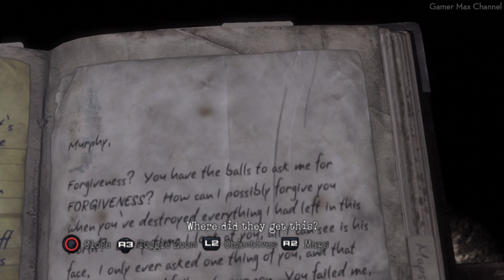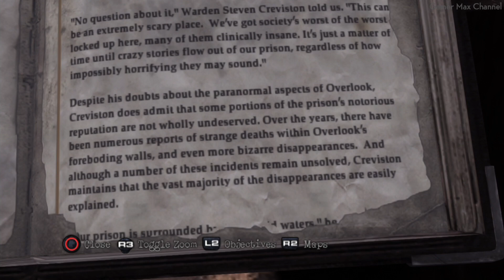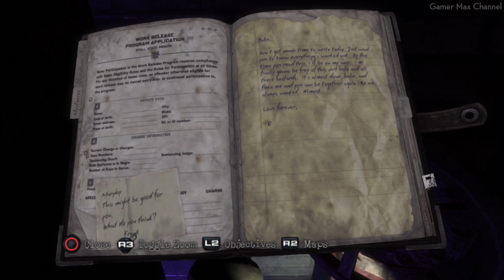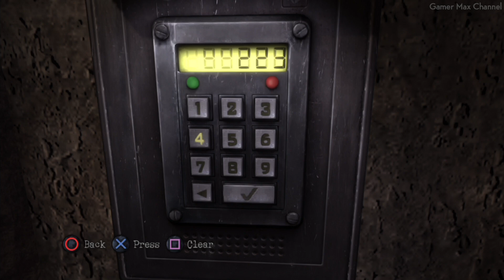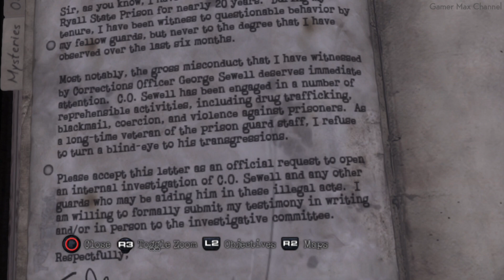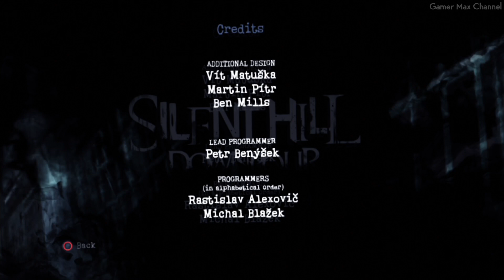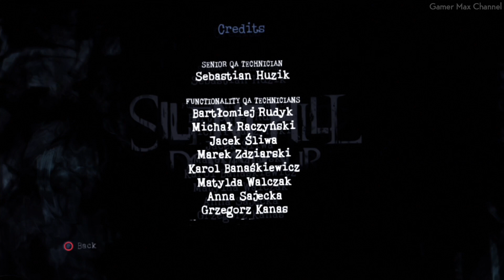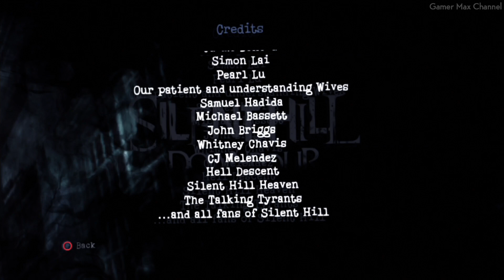Silent Hill Downpour - ENDING Part 9 Walkthrough Gameplay No Commentary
Welcome to my Silent Hill Downpour walkthrough! This is an instructional video showing how to successfully complete the game.